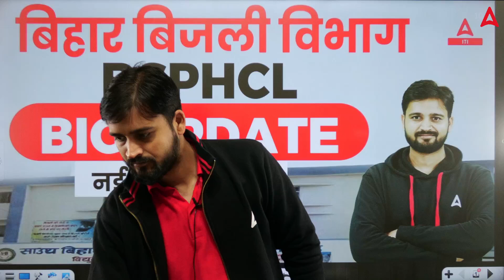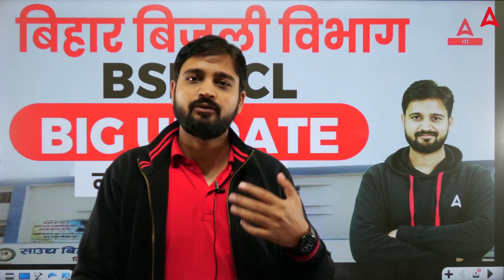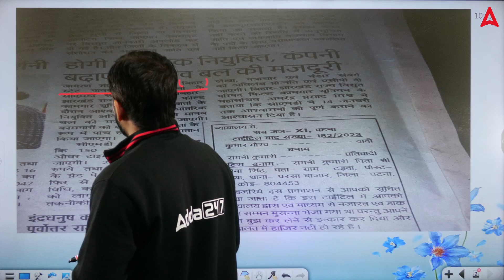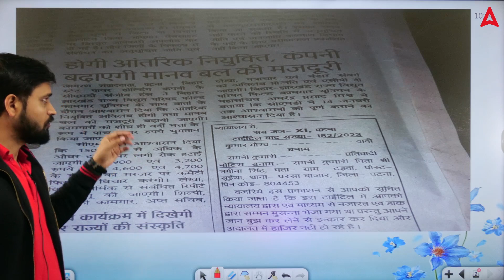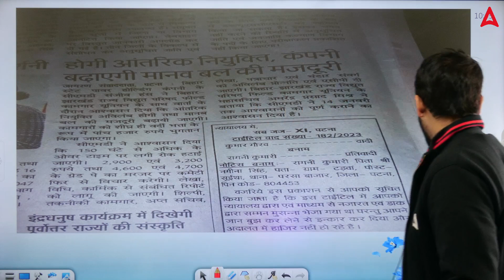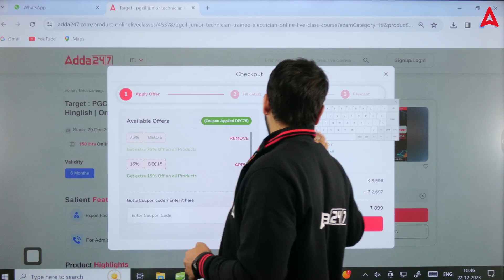BSPHCL Upcoming Vacancy 2023 | BSPHCL New Vacancy 2023 | BSPHCL New Update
🚀 Don't Miss Out on the Upcoming Opportunities! 🌐✨ BSPHCL is set to unveil its upcoming vacancy for 2023, and we've got the latest scoop for you. If you're eager to explore new career prospects with BSPHCL, this video is a must-watch! Stay ahead with the latest updates and information on upcoming vacancies. Seize the chance to plan your career path effectively. Tune in now to stay informed and ready for BSPHCL's new opportunities in 2023! 📈💼

Day                          𝐓𝐈𝐌𝐄                          𝐅𝐚𝐜𝐮𝐥𝐭𝐲                        𝐒ubject
Mon to Friday        8:00- 9:00AM           Pinki Mam                   Current Affairs
Mon to Friday        9:00-10:00AM          Arunvir Sir            Electrician Trade(PGCLI/SAIL)
Mon to Friday        12:00-01:00PM        Deepmani Sir               GK/GS
Mon to Friday        4:00-5:00PM             Rajat Sir                        Reasoning
Mon to Friday        5:00-6:00PM            Rahul Meena Sir           Maths
 Mon to Friday        7:00-8:00PM           Arunvir Sir            Electrician Trade(Mahatransco/DSSSB)